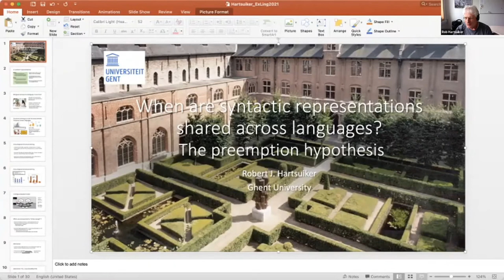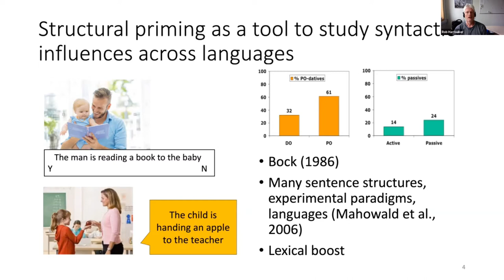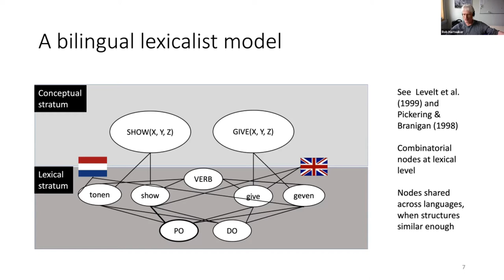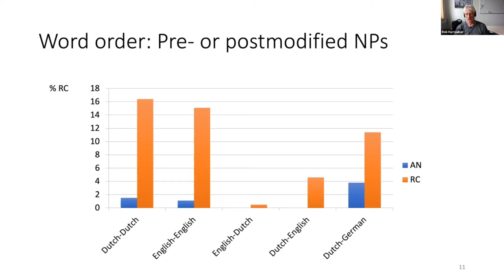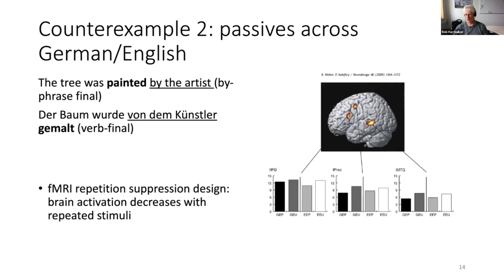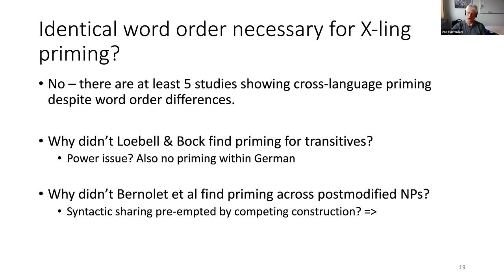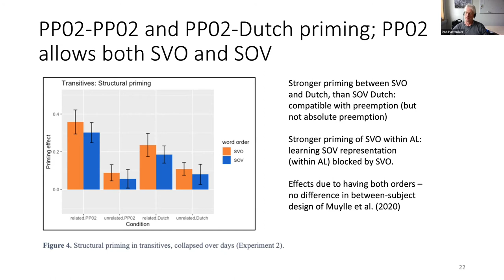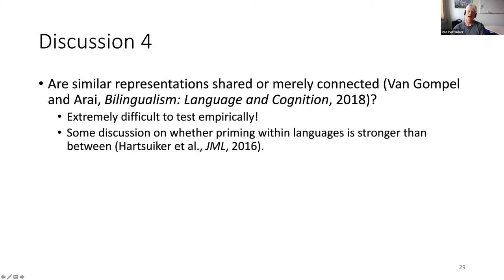R.J. Hartsuiker ExLing 2021 keynote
ExLing 2021 Keynote lecture 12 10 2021
When are syntactic representations shared across languages?
Robert J. Hartsuiker
Department of Experimental Psychology, Ghent University, Belgium

Outline

Cross-linguistic structural priming effects suggest that proficient late bilinguals share syntactic representations across their languages (e.g., Hartsuiker, Pickering, & Veltkamp, 2004). Such priming can occur even when the syntactic structures are not fully identical in the two languages. The shared representations must therefore abstract across such differences. What then determines whether representations are or are not shared across languages?

In my keynote I will discuss results from cross-linguistic structural priming studies (sometimes combined with artificial language learning) with respect to two factors: second language (L2) proficiency and word order overlap. Studies that considered L2 proficiency showed stronger priming stronger in more proficient participants, suggesting that learners start out with separate representations and start sharing them as they go along. I then turn to word order, and argue that the field sometimes incorrectly assumes that structures can only be shared across languages (and hence prime each across languages) if they have the same word order in each language.

In fact, there are several counterexamples to that generalization in the literature. Instead, I will propose the syntactic preemption hypothesis, according to which a structure S in one language and a counterpart S’ in another language can only have a shared representation if neither language distinguishes between S and S’. Thus, priming can occur between a passive with SVO structure in one language and one with SOV structure in another language, but not if either language allows both word orders. In that case, the need to distinguish between different word orders preempts the formation of an abstract, word-order independent representation for the passive.

I will discuss structural priming studies using picture description, translation, and artificial language learning tasks that are consistent with the syntactic preemption hypothesis. I will conclude with suggestions to further test this hypothesis.